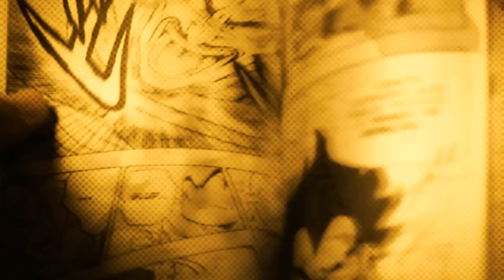COMO HULK FOI PARAR EM THOR RAGNAROK 3 - TEORIA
VEJA COMO O HULK FOI PARAR NO FILME E NO TRAILER TEASER DE THOR RAGNAROK 3  PELA MARVEL STUDIOS ATRAVÉS DA NOSSA TEORIA QUE CRIAMOS COM UMA AJUDA DA HQ DOS QUADRINHOS DE SUPER HEROIS PLANETA HULK